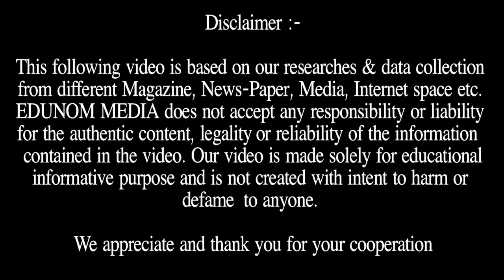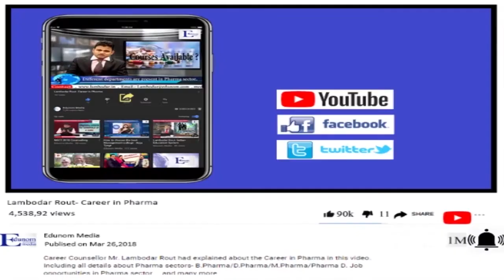MBBS Abroad Seminar in Delhi II MBBS Abroad Admission || 18th August -Sunday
This video contains all the information  about our seminar that is going to happen on 18th of Augest in New Delhi.

It contains MBBS Admission In India & Abroad Seminar.
 Our focus is your MBBS Admission 2019, We also help in MBBS Abroad Admission.

Why EDUNOM?